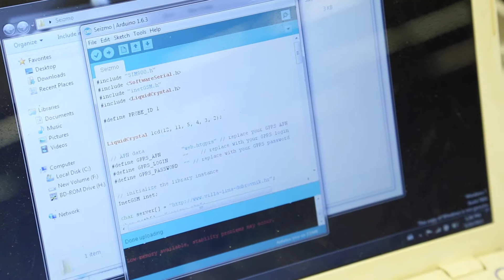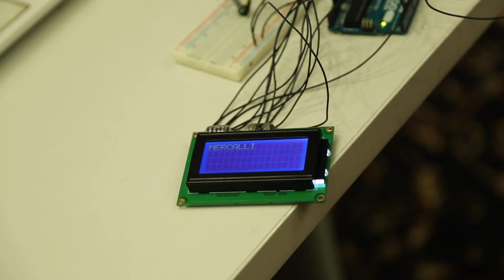CityOS Hackathon Dubrovnik: EARTHQUAKE DETECTOR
The system works through Arduino hardware. Project is built around "Piezo Sensor - MiniSense 100" who can detect either continuous or impulsive vibration or impacts. I also connected LCD display to Arduino so when sensor detects vibration we can see readings on LCD display in "Mercalli intensity scale".